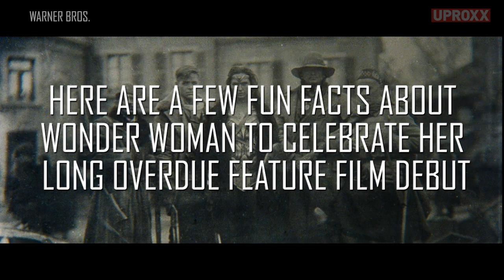Wonder Woman: Four Facts Every Fan Should Know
Miri fires off some fun facts about one of the world's most recognized superheroes.

Wonder Woman is a 2017 American superhero film based on the DC Comics character of the same name. Distributed by Warner Bros. Pictures, it is the fourth installment in the DC Extended Universe. The film is directed by Patty Jenkins with a screenplay by Allan Heinberg; story provided by Heinberg, Zack Snyder and Jason Fuchs. Gal Gadot stars as the titular character with Chris Pine, Robin Wright, Danny Huston, David Thewlis, Connie Nielsen and Elena Anaya in supporting roles. Wonder Woman is the first live action theatrical film based on the character, following her first live action theatrical appearance in 2016's Batman v Superman: Dawn of Justice. In the film, American pilot Steve Trevor crashes on the island of Themyscira and tells Diana Prince about World War I, Diana leaves her home to try to stop the war and becomes Wonder Woman.

Click All The Links!

Come back every week for your news and entertainment fix:
UPROXX Reports
In Theory
Fandemonium